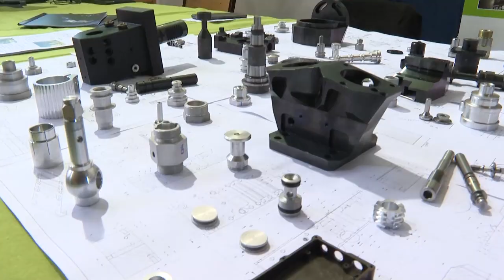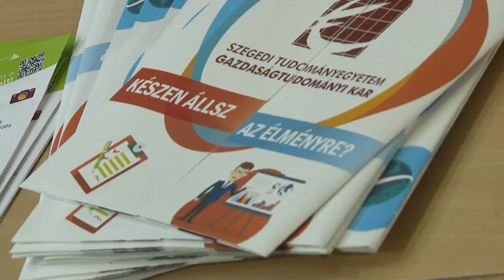Hovatovább - tanuljunk szakmát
Megéri szakmát tanulni, hiszen biztos megélhetést ad, ráadásul előnyt jelent azoknak a fiataloknak, akik a felsőoktatásban szeretnének tanulni - mondta a Hovatovább pályaválasztási rendezvényen a Pécs-Baranyai Kereskedelmi és Iparkamara főtitkára. A szakmai, gyakorlati ismeretek megszerzésére már az egyetemeken is van lehetőség. Azok pedig akik majd később szeretnének továbbtanulni, szakmai végzettséggel előnnyel tehetik meg.